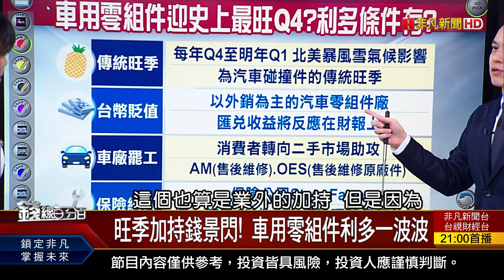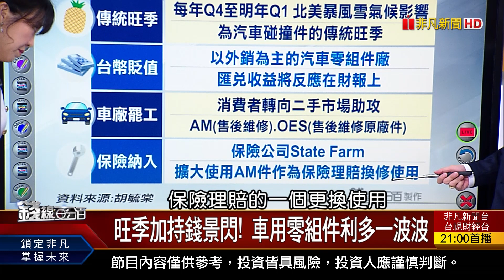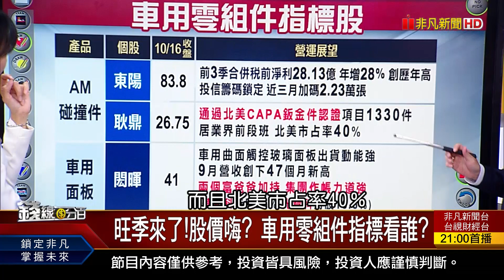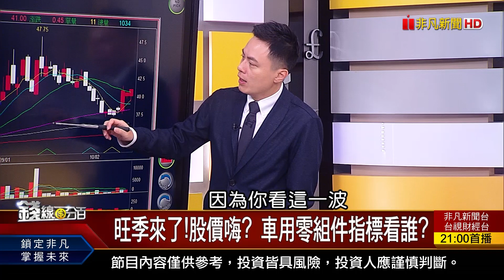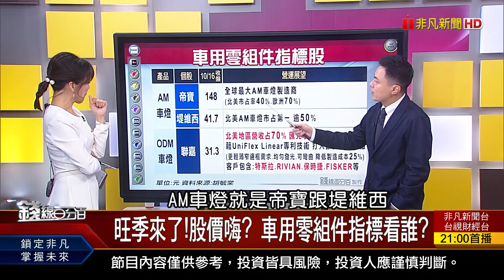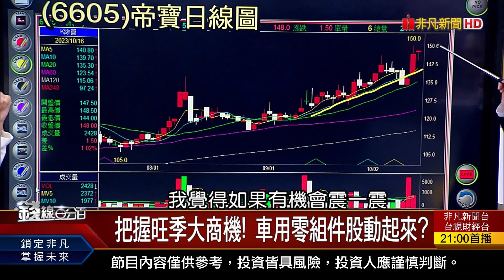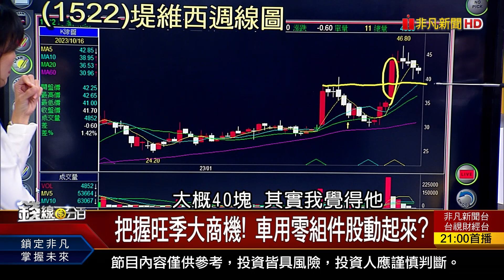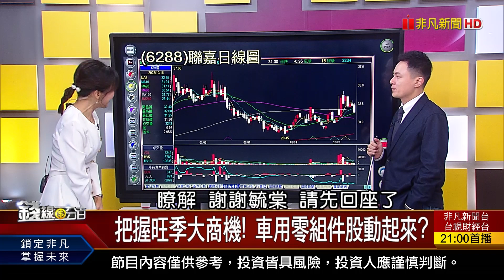《四大利多接棒上陣! 車用零組件迎最旺Q4》【錢線百分百】20231016-3│非凡財經新聞│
◎四大利多接棒上陣! 車用零組件迎最旺Q4

●1016完整版(上)《AI續跌!網喊老黃救命! 量再縮!台股下一步? 新黑馬!光通訊進入爆發期 2大驚人需求助攻》
●1016完整版(中)《拜登砸70億美元建氫能中心 全球氫能大爆發! 羅素2000二度死亡交叉 中小型股黎明不遠?》
●1016完整版(下)《美國銀行股財報給力! "債券減損"難題有解? 微軟收購動視暴雪 強強聯手!翻轉遊戲業?》